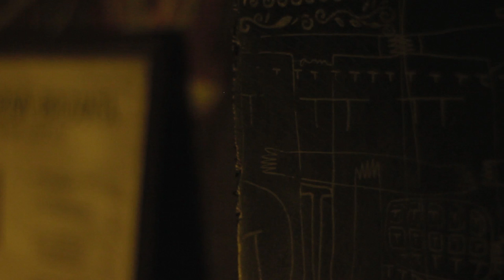Tamtam - Bang Bang Bangers